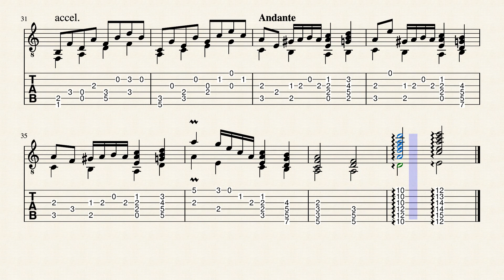Guitar Invention No. 23 by HBosler